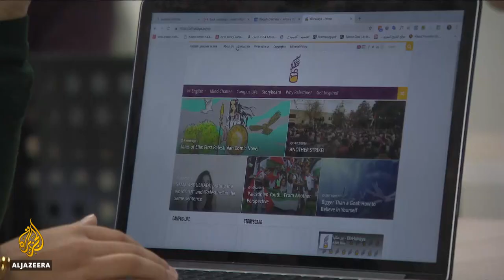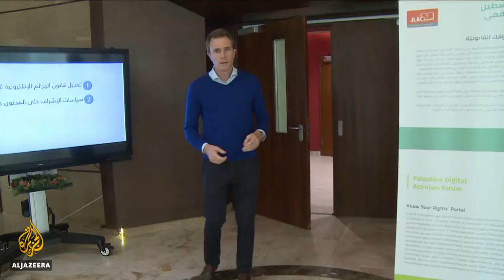🇵🇸 Palestinian Authority accused of suppressing freedom of speech l Al Jazeera English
The Palestinian Authority has been accused of suppressing dissent and online freedom of speech.

Human Rights Watch made the comments during a forum on Palestinian Digital Activism - which is looking for new ways to advocate the Palestinian cause through social media.

Al Jazeera's Harry Fawcett reports from Ramallah in the occupied West Bank.